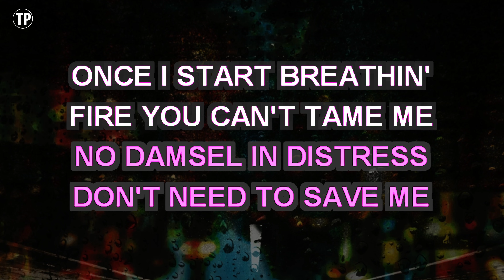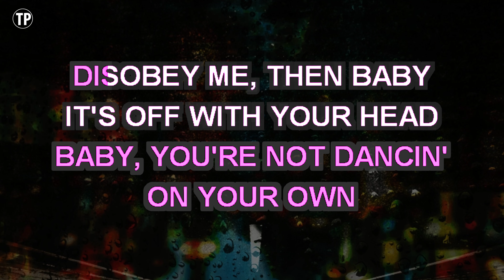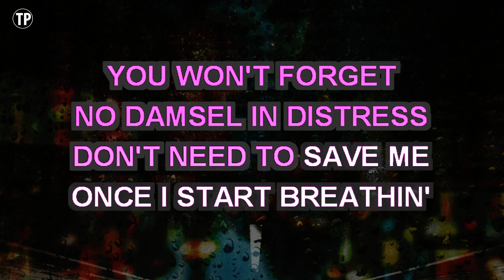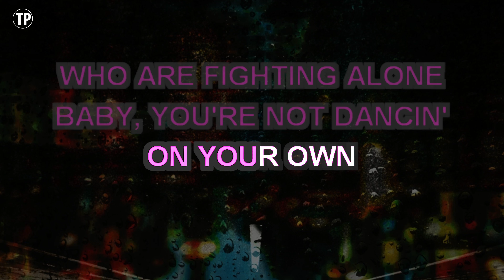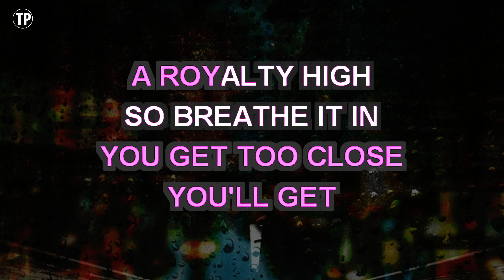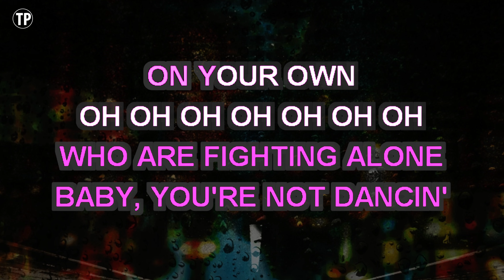Kings and Queens (Karaoke Lower Key) - Ava Max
Enjoy singing along with this Karaoke Version of Kings and Queens as made famous by Ava Max. (Lower Key Version)

Kings and Queens is a song originally recorded by Ava Max. This version of the song has been fully re-recorded and re-arranged by Miguel Galguera

Release Notes:
· Songwriters: Amanda Koci / Brett Leland McLaughlin / Desmond Child / Henry Walter / Hillary Bernstein / Jakke Erixson / Madison Love / Mimoza Blinson / Nadir Khayat
· Publishers: Universal Music Publishing Group, Warner Chappell Music, Inc, Sony/ATV Music Publishing LLC, Songtrust Ave, Budde Music Publishing GmbH, Reach Music Publishing